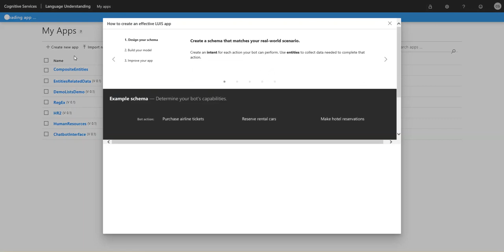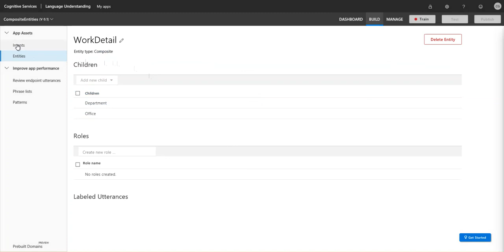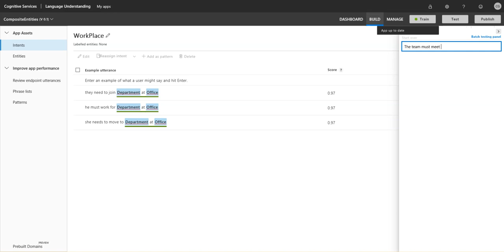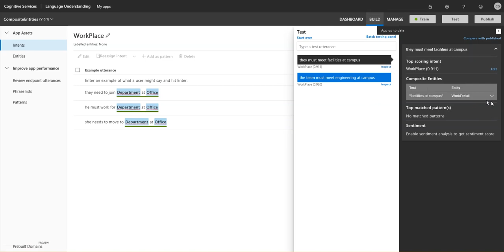Microsoft Azure LUIS - Group and Extract Related Data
You can add a composite entity to bundle extracted data of various types into a single containing entity. By bundling the data, the client application can easily extract related data in different data types.

The purpose of the composite entity is to group related entities into a parent category entity. The information exists as separate entities before a composite is created.

The composite entity is a good fit for this type of data because the data:
~ Are related to each other.
~ Use a variety of entity types.
~ Need to be grouped and processed by client app as a unit of information.